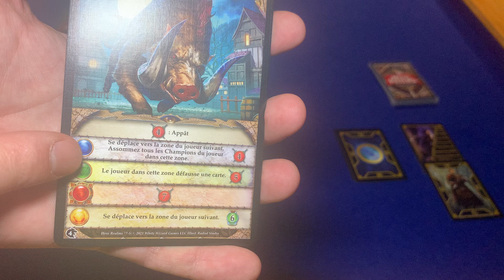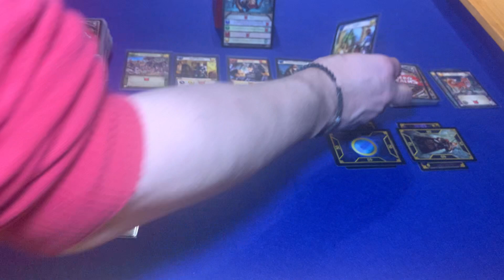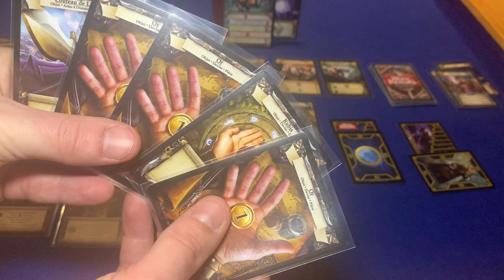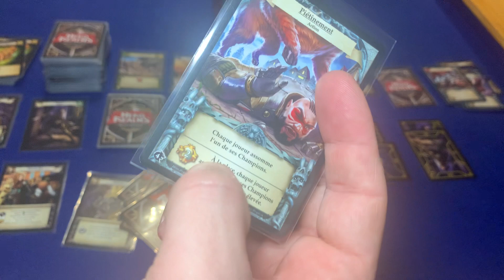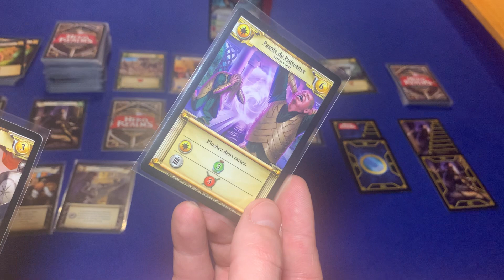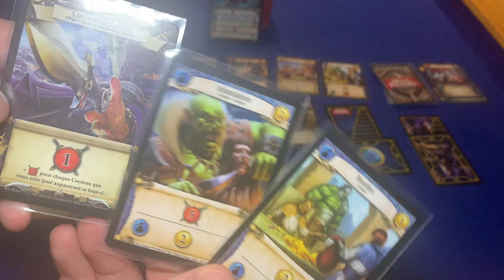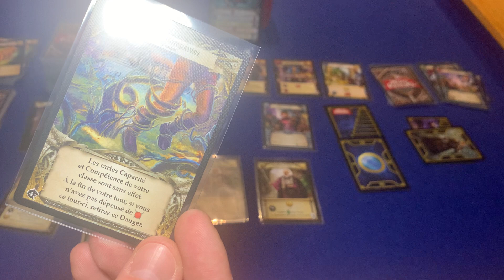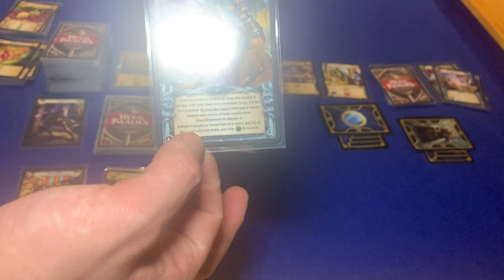HÉROS REALMS : Le Village Perdu : Episode 5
On commence la campagne du village perdu
C’est le sanglier, il tape trop fort 💪